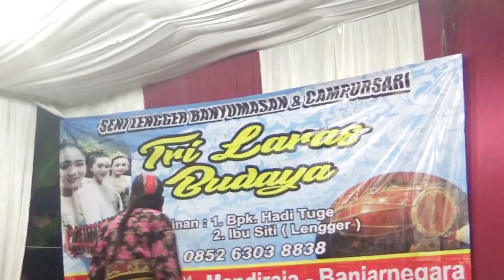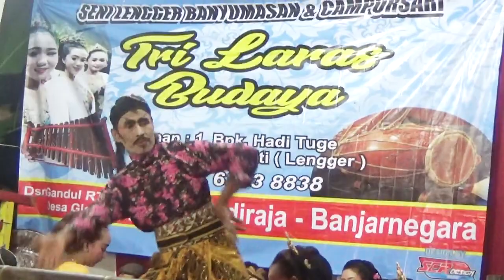Banyolan || Badudan || Ki Gumin & Ki Tumin || TRI LARAS BUDAYA || Live 🔴 Sampang Dukuh